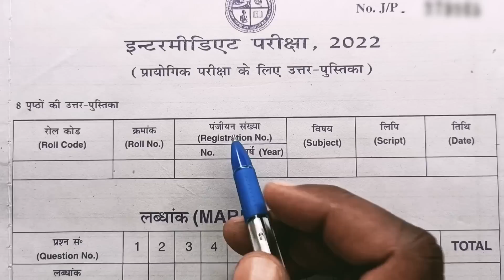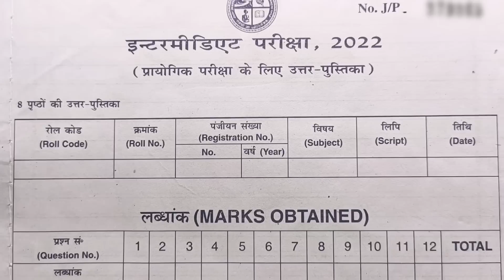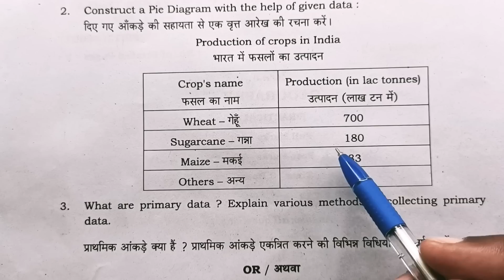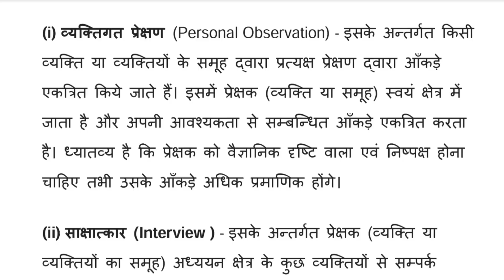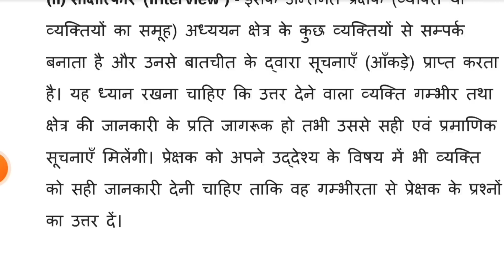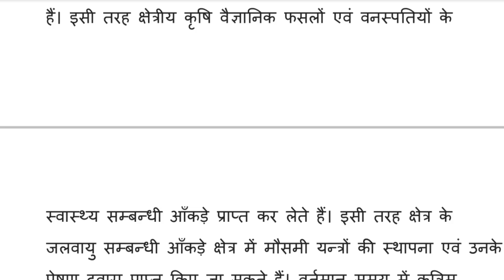भूगोल प्रैक्टिकल का प्रश्न पत्र | देख लो,समझ लो | Class 12 Geography | Jac Board Class 12 Exam 2023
♦️ जैक बोर्ड-2023 के vvi प्रश्नों के उत्तर का लिंक नीचे दिया गया है 👇